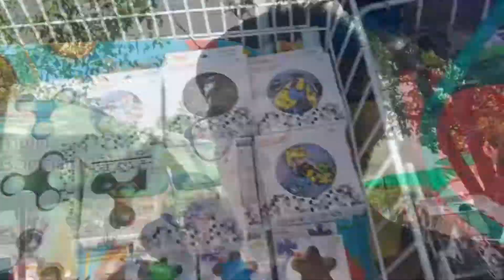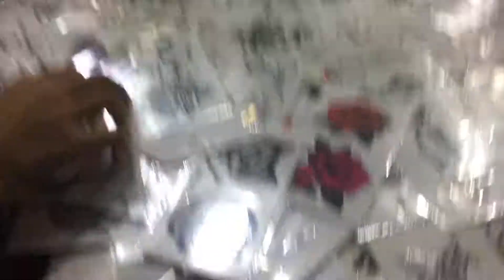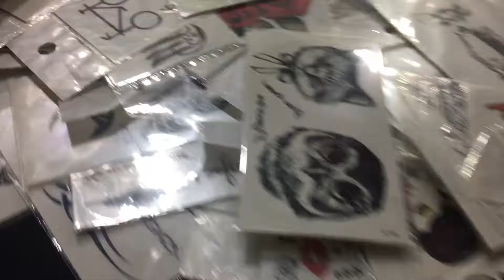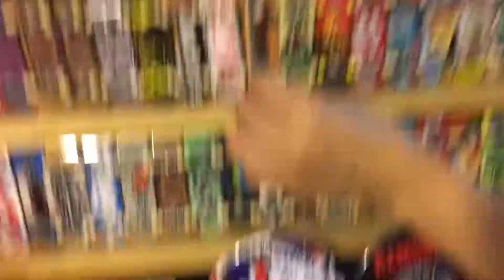THAILAND VLOG DAY 4 (Jatuchat Weekend Market)